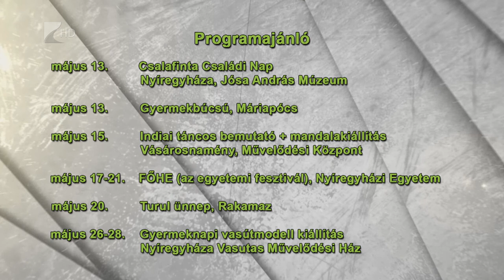Víg-Kend 2017. május 12. 1. rész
Mandalás lesz az idei nyár is.
A részletekről a Mandala Dalszínház vezetőivel, énekeseivel beszélgettünk május 12-ei műsorunkban. A társulat produkcióval is készült!
A Magyar Nemzeti Múzeum Báthori István Múzeuma hamarosan megújulhat - erről is szólt a múzeum vezetője, Báthori Gábor, aki különleges tárlatokat is ajánlott. Ha tehetik, látogassanak el Nyírbátorba!
Hangosolvasási versenyt szerveztek Nyíregyházán - a megmérettetés legjobbja, Nagy Zsófia is vendégeskedett a Víg-Kendben.